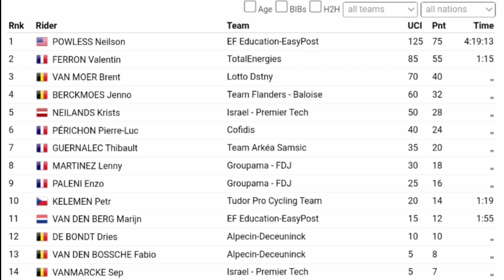Neilson Powless Wins | 2023 GP La Marseillaise | Solo Attack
Neilson Powless Wins | 2023 GP La Marseillaise

Neilson Powless was quoted saying "There’s so much satisfaction and inspiration for the future. I’m just so happy to have finally put the ball in the goal. I’ve been trying so many times this year and physically I felt capable of so many results, but in bike racing, you have to make sure everything goes perfectly and comes together on the right day. I’m just so happy it finally came together for me today."
Classification

1 Neilson Powless (Usa) 168 km in 4u19'13"
2. Valentin Ferron (Fra)  1'15"
3. Brent Van Moer (Bel) same time
4. Jenno Berckmoes (Bel)
5. Krists Neilands (Lat)
6. Pierre-Luc Périchon (Fra)
7. Thibault Guernalec (Fra)
8. Lenny Martinez (Fra)
9. Enzo Paleni (Fra)
10. Petr Kelemen (Cze) 1'19

Music
1.
2. Splice app (GoPro)
Upcoming events
Tread Worn Journeys 體育頻道
فقي قناة الرحلات البالية الرياضية
ट्रेड वॉर्न जर्नी स्पोर्ट्स चैनल
Banda de rodadura gastada Journeys Sports Channel
Tread Worn Journeys Chaîne sportive
ট্রেড ওয়ার্ন জার্নিস্ স্পোর্টস চ্যানেল
Спортивный канал Tread Worn Journeys